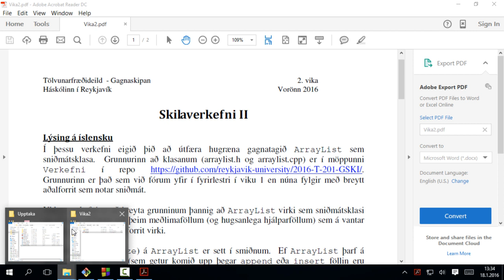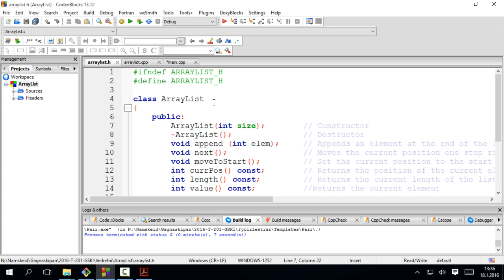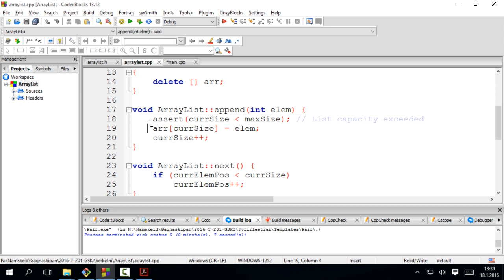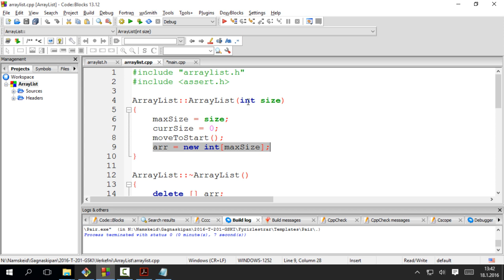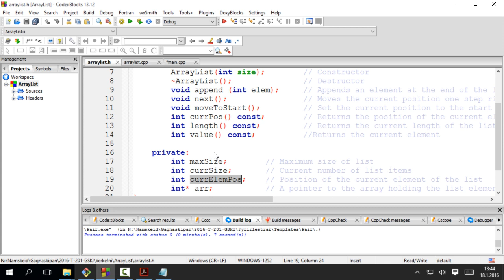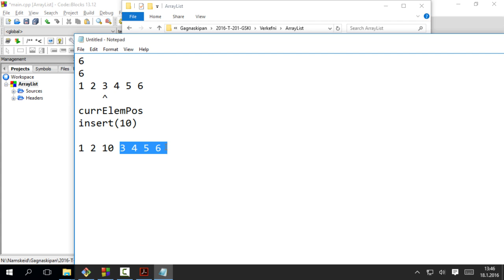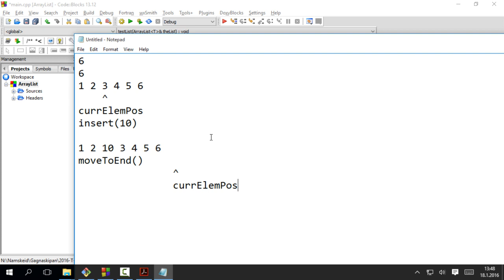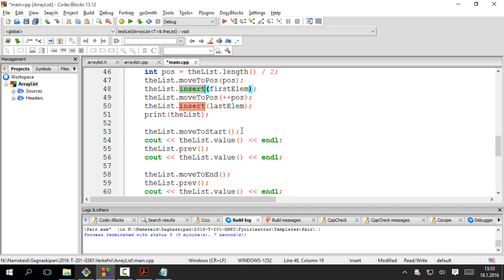Gagnaskipan 2016: Sniðmát - um skilaverkefni 2